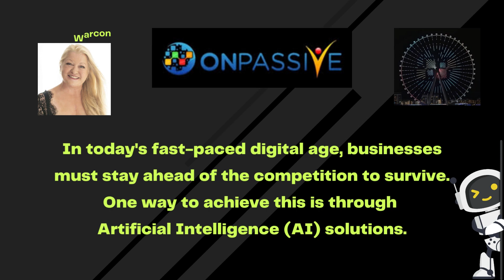ONPASSIVE - Are you looking for time and financial freedom? Look no further!